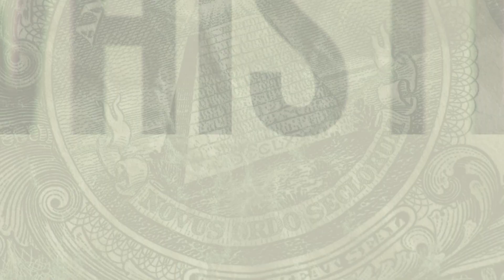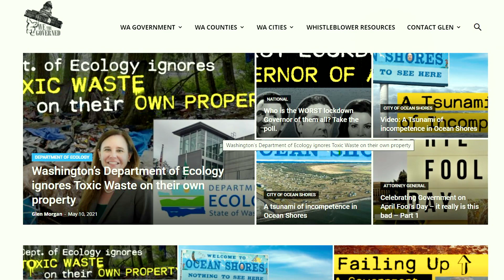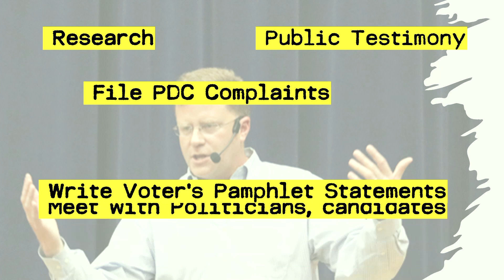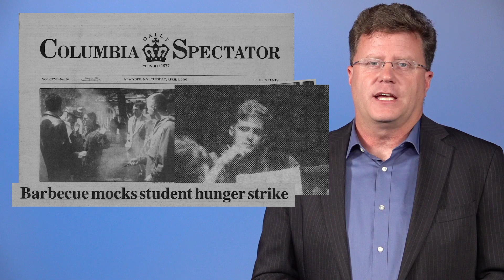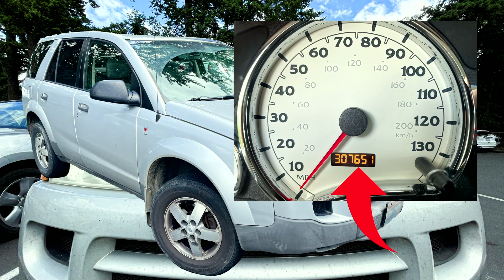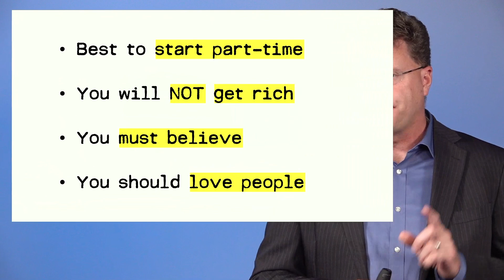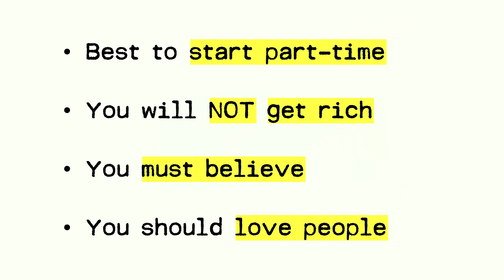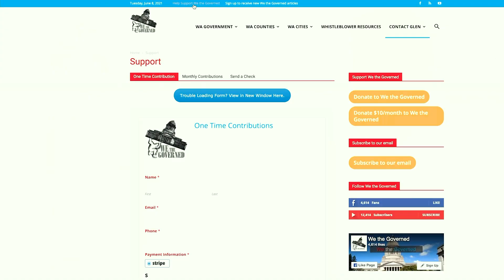How I survive as an activist full time - and you can too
An effort to answer a common question I receive when at public events.  I am often asked how I survive as a conservative activist full time.  While I don't find this terribly interesting, based on the many times people ask me this question, it is clear that others want to know.  More importantly, perhaps others will get ideas on how they can do the same thing.  We can never have too many conservative journalists, activists, and others who care about liberty and freedom in their communities and are willing to do something productive about it.

Since I mentioned this in the video, here are a few articles from my days as an activist at Columbia University in New York City.  This sequence of college newspaper articles details one minor controversy related to a time when I helped organize a BBQ next to an obnoxious hunger strike being organized by the Socialists on campus outside one of the dining halls.  Plenty of drama for all to enjoy:

Please note, this links to where the university will allow you to download a PDF of the entire school newspaper for that day (The Spectator).  The first one is the primary article written after our BBQ:

This one is the article written about the "let's all come together and "understand" each other meeting" afterwards.  You can see a photo of me to the right of the student standing at the table.  I remember finding unexpected common ground with the Socialists at the time where we both agreed that we didn't want to find common ground between us.  They were Socialists.  We were Conservatives and believed in Freedom and individual liberty and there just wasn't any common ground: